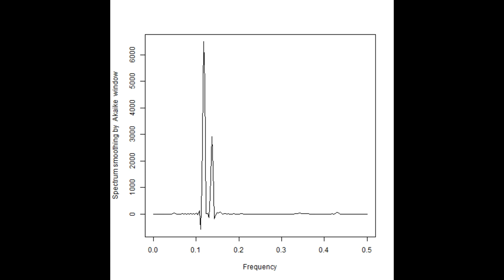同時発振による超音波プローブの相互作用（音圧データの解析結果）